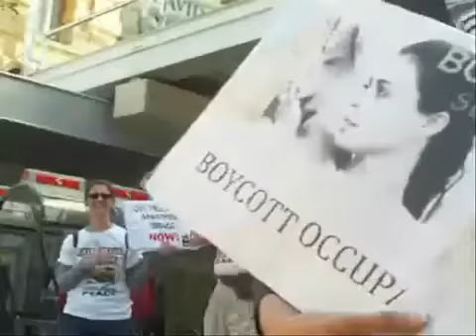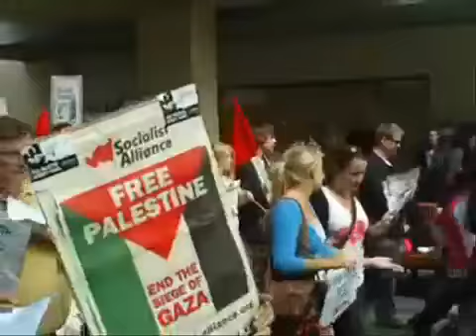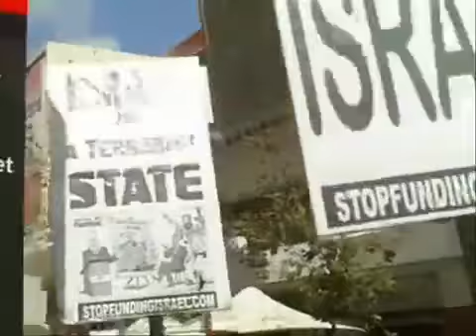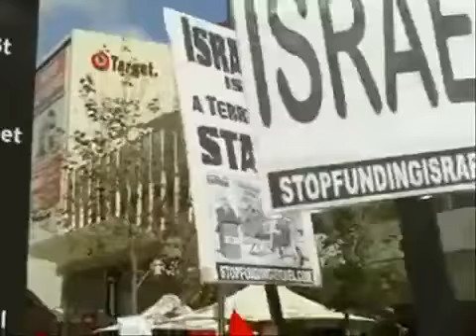Boycott Apartheid Israel Rally 17th Sept Perth Protest for Palestine Part 2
By now the protest had marched right down the end of the Hay street Mall and turned left down towards Murray st. Mall East to The Athletes Foot mall store who stock ADIDAS supporting the Marathon.

Approximately 80 or so people got together to protest against the Apartheid Government of Israel and their abhorrent racist policies. September 17th 2017 was the date that FOPWA (Friends.

Collection of protest videos from Perth Western Australia.

Part 1. Perth Western Australia uary 31st 2017. The most isolated capitol City in the world shows its not exactly isolated on current events as people gather in Forrest Place to rally in.